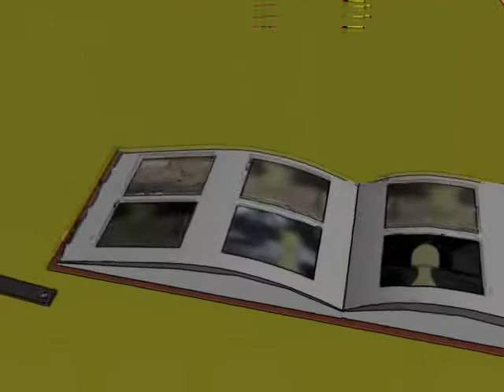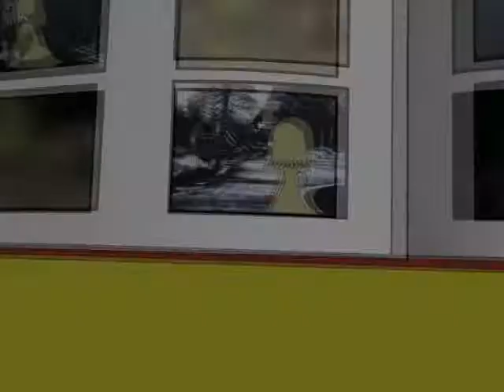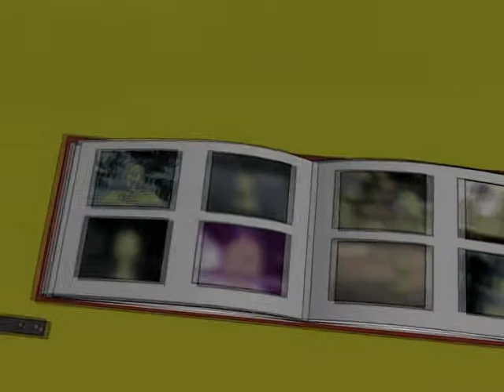Life in Photos - an 2D/3D animation short movie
An artistic 2D/3D animation short movie made as a 5th semester project, when I studied Medialogy on Aalborg University. The last 3D scene was added just before the exam and we didn't have a lot of time, so the animations 'sucks' big time,  because we had to rush things ;-)

The makers of this animation short movie is:
Jens Middelboe Petersen
Steven Winther Laursen
Ditte Rønhøj Frostholm